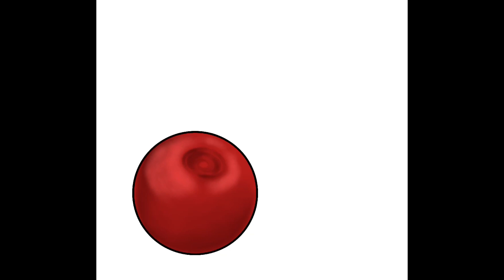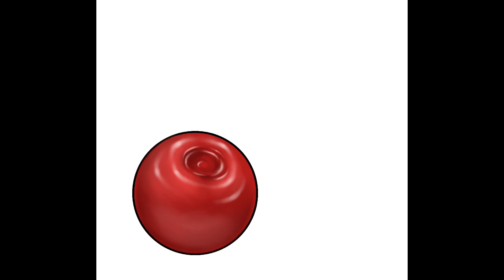Painting Cherry PNG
Hi I'm beginner illustrator ^^
App :
- Procreate
- iMovie
equipment
  - Ipad 11"
Song by : (iMovie)
- Early Morning
- Sun Room